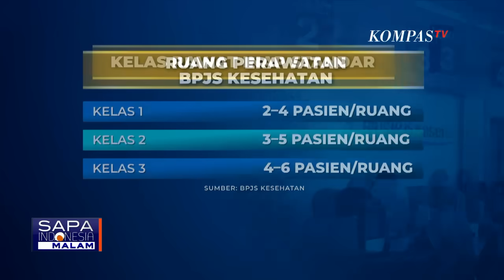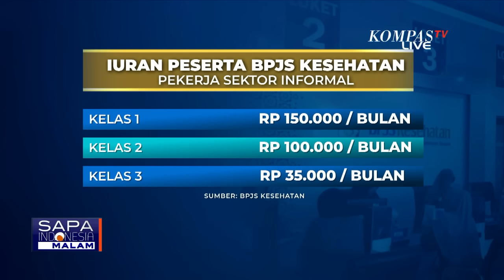Pemerintah Akan Hapus Kelas 1,2,3 BPJS Kesehatan, Diganti Sistem Kelas Rawat Inap Standar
JAKARTA, KOMPAS.TV - Mulai tahun ini, pemerintah akan menghapus kelas 1, 2, 3 BPJS Kesehatan dan akan menerapkan sistem kelas rawat inap standar atau kris.

Menteri Kesehatan, Budi Gunadi Sadikin menjelaskan perubahan ini untuk memberikan standar baru, khususnya bagi peserta kelas 3 BPJS Kesehatan.

Ketua Umum Terpilih Pengurus Pusat Ikatan Ahli Kesehatan Masyarakat Indonesia (IAKMI) Hermawan Saputra menyebut, kelas 3 BPJS Kesehatan memang harus distandarkan dengan meningkatkan fasilitas dan kenyamanan.

Pemerintah menyebut, belum ada perubahan besaran iuran peserta BPJS kesehatan terkait pergantian sistem kelas BPJS.

Bagi masyarakat miskin, iurannya Rp 42.000 per bulan yang dibayarkan pemerintah.

Bagi pekerja penerima upah atau pekerja informal, besaran iurannya 5% dari upah, dimana 4% dibayarkan oleh pemberi kerja dan 1% oleh pekerja.

Sedangkan bagi pekerja sektor informal yang tidak memiliki penghasilan tetap terbagi menjadi 3 kelas.

Kelas 1 dengan iuran Rp 150.000 per bulan, kelas 2 dengan iuran Rp 100.000 per bulan dan kelas 3 sebesar Rp 35.000 per bulan.

Dengan iuran tersebut, ruang perawatan kelas 1 berisi 2-4 orang pasien.

Ruang kelas 2 berisi 3-5 orang pasien dan ruang kelas 3 berisi 4-6 orang pasien.

Agar bisa menerapkan kelas rawat inap standar, rumah sakit harus memiliki sejumlah kriteria.

Diantaranya, adanya tenaga kesehatan per tempat tidur.

Ruang perawatan sudah terbagi berdasarkan jenis kelamin, usia, dan jenis penyakit.

Kris juga menerapkan standar, maksimal 4 tempat tidur per ruang.

Selain itu, di dalam ruang perawatan harus terdapat kamar mandi dan outlet oksigen.

Kemenkes mencatat, hingga saat ini terdapat 12 rumah sakit yang sudah siap menerapkan kelas rawat inap standar.

Baca Juga Kritik Pembangunan, Anies Bandingkan Nyala Lampu Malam Hari India Lebih Merata dari Indonesia di